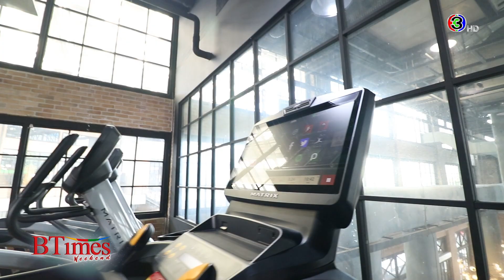‘เมเม่’ สวย สตรอง สไตล์ไอดอล l 25 ก.พ. 66 FULL l BTimes Weekend Young@Heart Show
ตาม Young@Heart Show มารับแรงบันดาลใจในการดูแลสุขภาพจากน้องเมเม่ ทีป็อปไอดอลวง Berry Berry สาวสวยสุดสตรองเจ้าของฉายานางฟ้านักวิ่ง
ออกอากาศวันเสาร์ที่ 28 มกราคม 2566 เวลา 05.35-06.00 น. ดูทีวีกด 33 ดูมือถือกด 3Plus
สัมภาษณ์ คุณจุฑาภัส จำปาวัน - สมาชิกวง Berry Berry
00:29 ทำความรู้จักน้องเมเม่ Berry Berry
00:49 จุดเปลี่ยนที่ทำให้น้องเมเม่หันมาออกกำลังกาย
01:25 วิ่งมาแล้วกี่ประเภท
02:03 สิ่งที่ได้จากการออกกำลังกาย
03:57 ตารางออกกำลังกาย-เล่นกีฬาใน 1 อาทิตย์ของเมเม่
04:37 มุมมองและข้อคิดจากการออกกำลังกายสไตล์น้องเมเม่
05:36 น้องเมเม่อยากบอกอะไรกับทุกคน